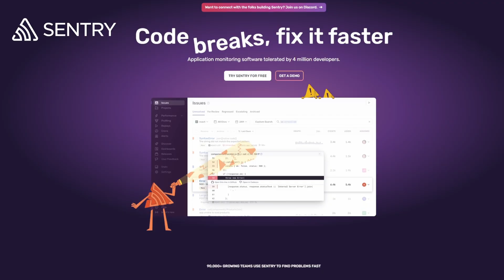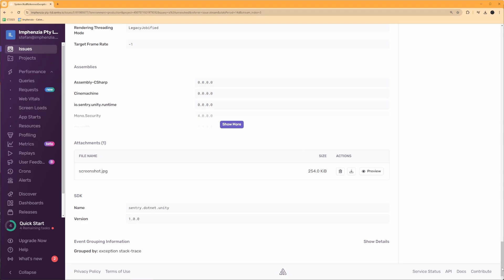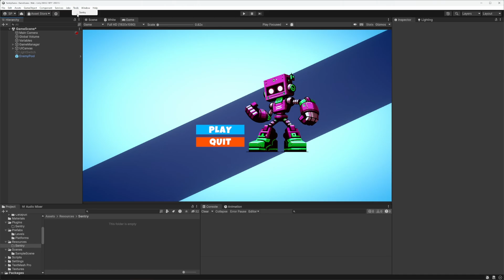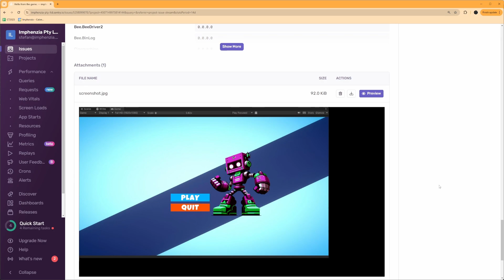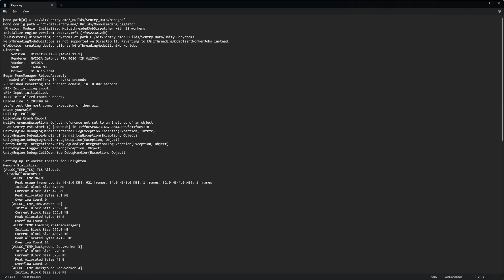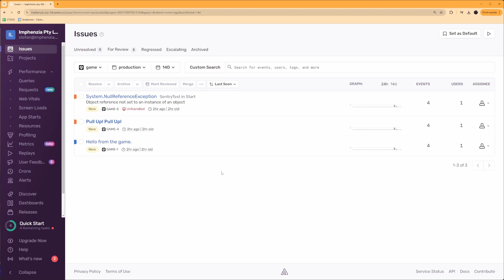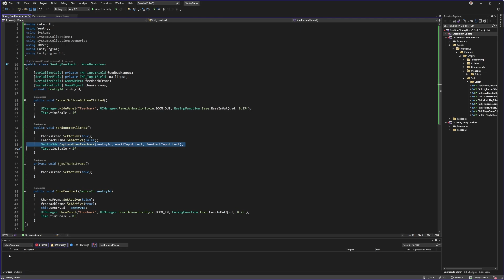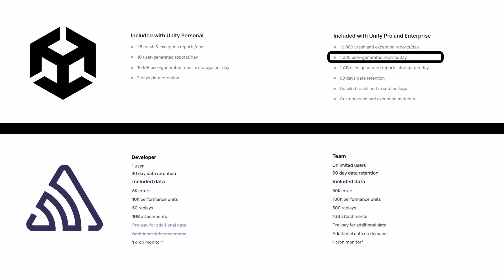Your Unity Game will CRASH - Software Monitoring with Sentry in Unity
In this video, I am looking at Sentry, a Software Monitoring solution that also works in Unity. This is a sponsored video, but I can say whatever I want about the product so the opinions and reflections are my own.  Sentry

My current high score is: 54300

The palette texture used in this video is public domain and can be downloaded - look for the ImphenziaPixPal texture in the asset section.

Watch this video to learn every step of the way to create your very own characters!

I use a Sony FX3 camera with a Sony FE 2.8/24-70mm GM  lens.  My primary microphone is now the Shure SM7B, and I use a Rode NTG3 shotgun mic if I need it to be out of view. I downgraded to a Focusrite Solo from my wonderful RME Fireface UFX II that I had to sell when I moved from Sweden to Australia.